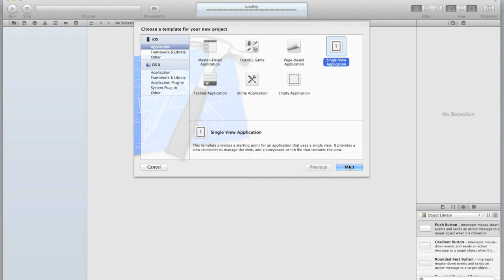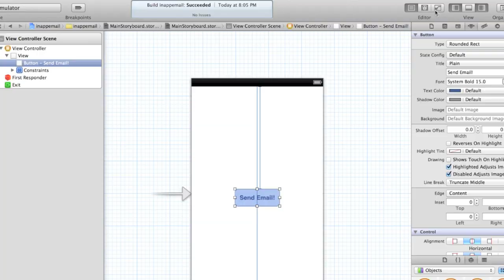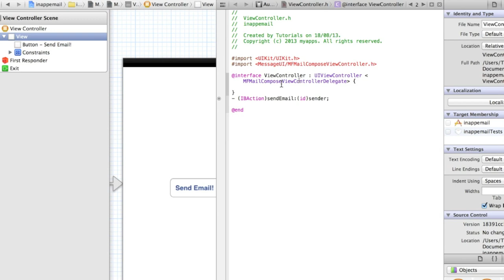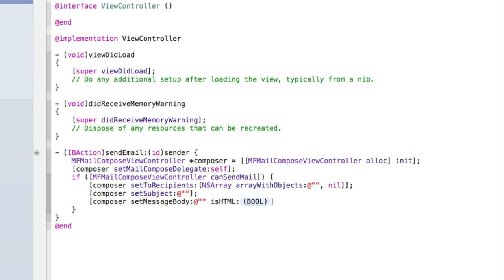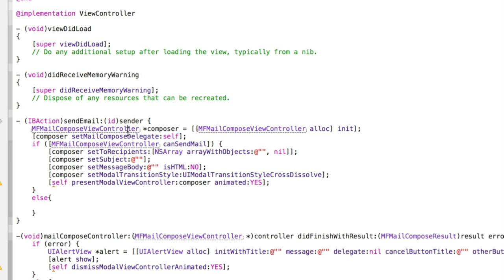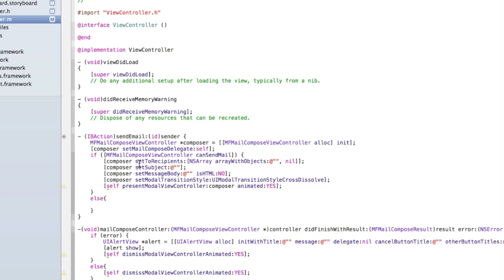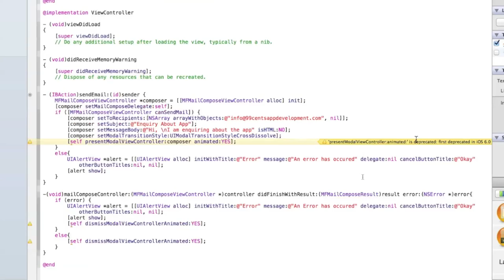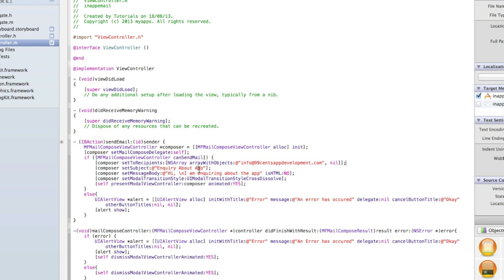iOS Programming 8: In-App Email, Sending an email (MFMailComposeViewController)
In this tutorial we look at programmatically sending an email from within your application, otherwise known as in-app email. You will see how to add and set recipients, CCs, BCCs, the message Subject, and the Message, then display the MFMailComposeViewController, and sending the email!